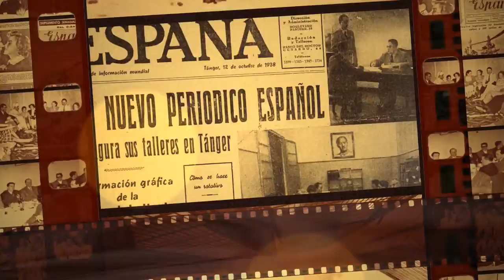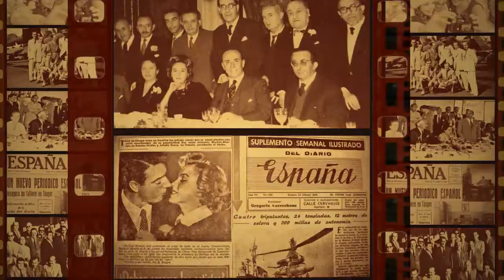Diario España de Tánger, trailer 13 del libro con Fernando Peralta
En este decimotercer trailer del libro Diario 'España' de Tánger recuperamos  parte de la entrevista realizada, en Madrid, en 2008, a Fernando Peralta, último regente del mencionado heraldo tangerino.